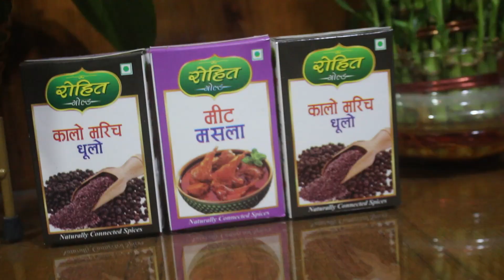सस्तो गुणस्तरमा सबैको पहुँचमा पुर्‍याउने लक्ष छ राेहित स्टाेर्स धरान प्राे : बिजय शाह ।